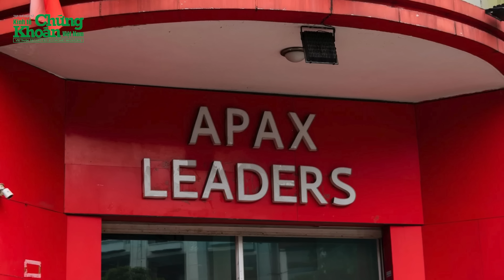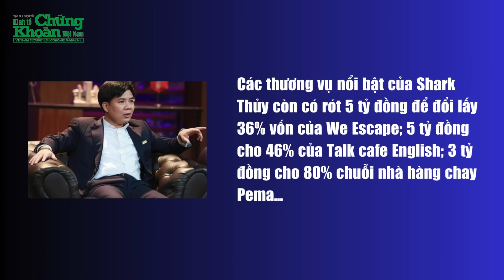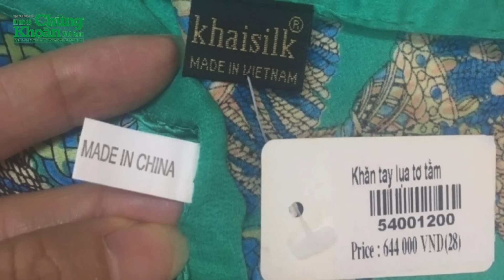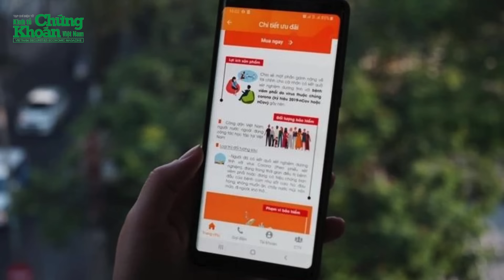NÓNG TIN CHIỀU 27/3: Shark Thủy bị bắt - Điểm danh loạt CÁ MẬP từng "mắc cạn" sau SharkTank Việt Nam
NÓNG TIN CHIỀU 27/3
0:05 - Giới thiêu
0:45 - Từ “cá mập” triệu USD đến vòng lao lý của Shark Thủy
4:35 - Shark Khải và lùm xùm về xuất xứ hàng hóa
6:33 - Shark Tam và tranh cãi tivi "made in Vietnam"
8:18 - Shark Vương rút khỏi vị trí lãnh đạo của loạt doanh nghiệp
9:34 - Shark Liên và lùm xùm nhà máy nước sông đuống
12:35 - Shark Hưng – “Người nhà” của công ty đa cấp